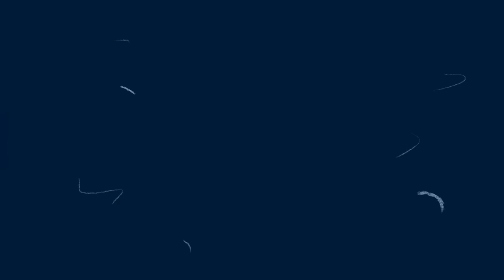Maxx vs X Maxx